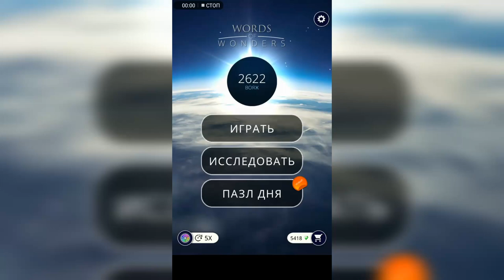WOW (WORDS OF WONDERS) Финляндия / Успенский собор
Как пройти WOW (Words Of Wonders), анаграммы, ответы, решение уровней Финляндия Успенский собор

Привет, ребята!